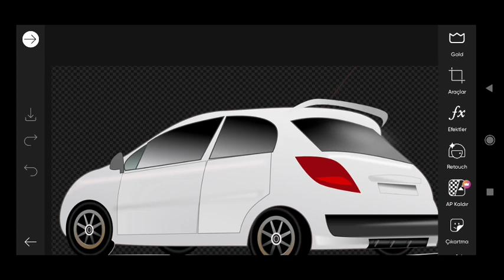Picsart image Editing #514